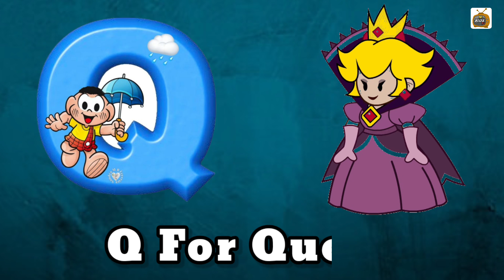abcd, phonics song, abcd alphabet, a for apple, b for ball, lkg rhymes